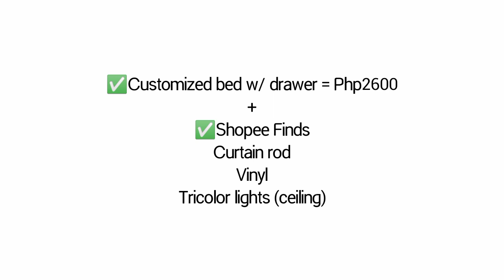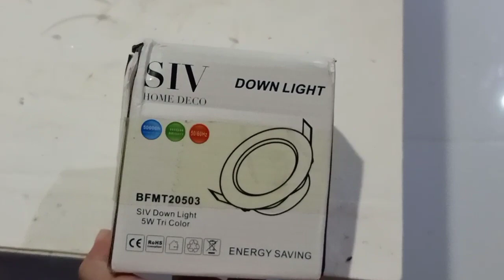Lumina Homes 22sqm Floor Area Updates + Customize bed frame Php2600 lang | Daisy Omambong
Vlog: Lumina Homes 22sqm Floor Area Updates + Customize bed frame Php2600 lang  | Daisy Omambong